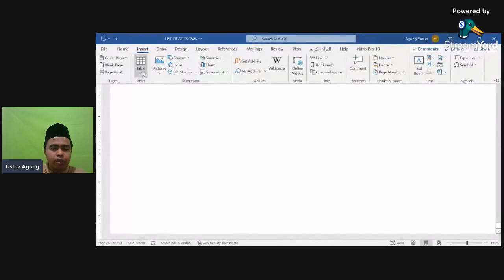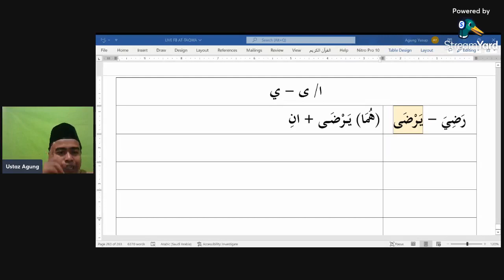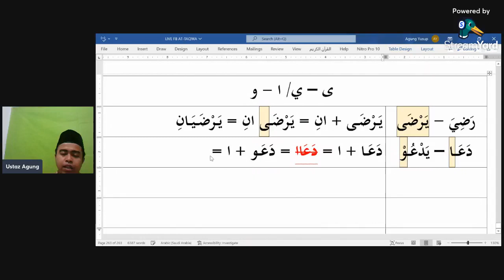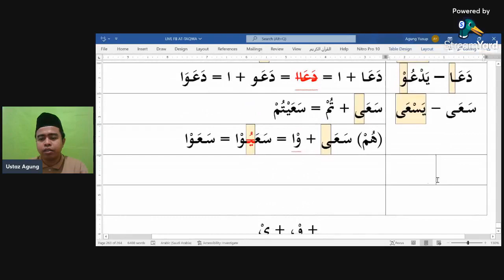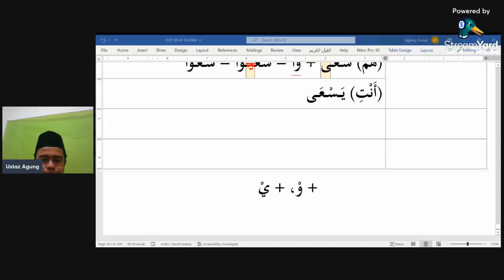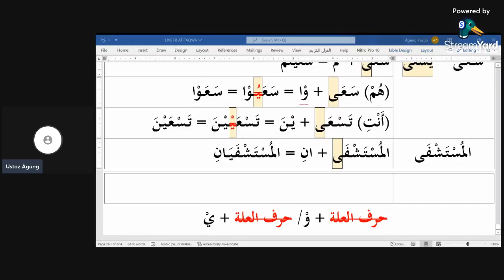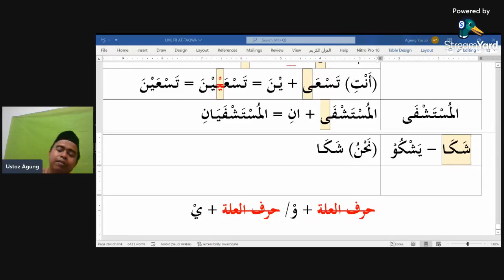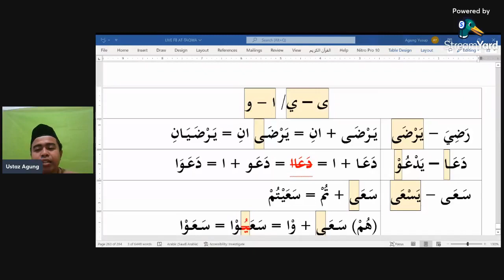Siri 116 Kuliah Pengajian Sorof, Pusat Tahfiz At Taqwa (PTAT), 021122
Perbincangan Hari Ini :

Tasrif dan I'lal Al Fatih (LEVEL 6)

1) Sambungan Kaedah I'lal, ms 144

Kitab Pengajian (Terbitan Pusat Tahfiz At Taqwa ) :
1) Tabel Nahwu Al Fatih - karangan Ustaz Samsul Maarif
2) Tasrif dan I'lal Al Fatih - karangan Ustaz Samsul Maarif
3) Lentera Santri - karangan Ustaz Samsul Maarif

Untuk pesanan kitab pengajian boleh hubungi :
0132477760 (Pusat Tahfiz At Taqwa)

Semoga Bermanfaat .